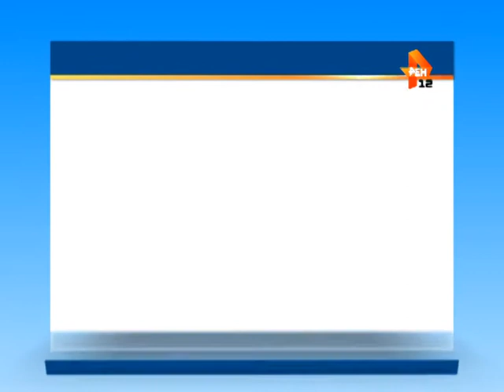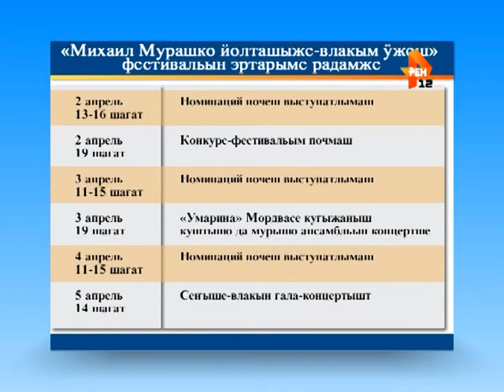Анонс фестиваля Мурашко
Йошкар-Ола готовится встречать гостей. Марий Эл по традиции в апреле превращается в столицу танца.

Уже пятый год подряд хореограф Михаил Мурашко соберет своих друзей и коллег, танцоров и хореографов на конкурс-фестиваль. Чем будут радовать зрителей организаторы фестиваля?